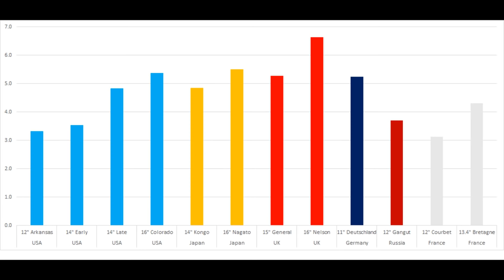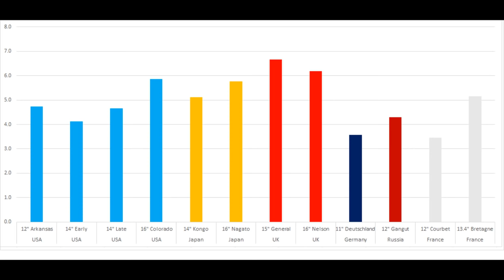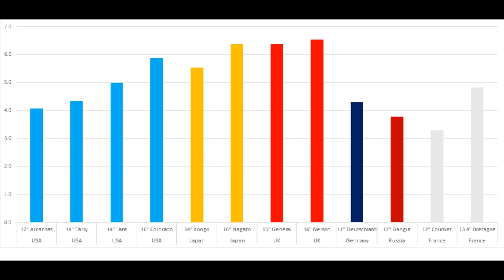Battleship Guns of WW2 - A series of tubes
Today we take a look at a comparison of the main batteries of the battleships of WW2, along with some of the pitfalls that can come with making such an analysis.

00:00:00 - Intro

00:00:34 - Importance of data choice and bias

00:18:36 - Data selected and why

00:29:49 - Which main batteries were selected and early problems with results

00:39:32 - Pre-1930 guns comparison

00:53:58 - Post-1930 guns comparison

01:10:01 - Conclusion